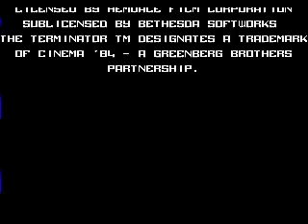Terminator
SEGA
Speedrun / walkthrough
video game
the Terminator was published by VIRGIN GAMES .INC